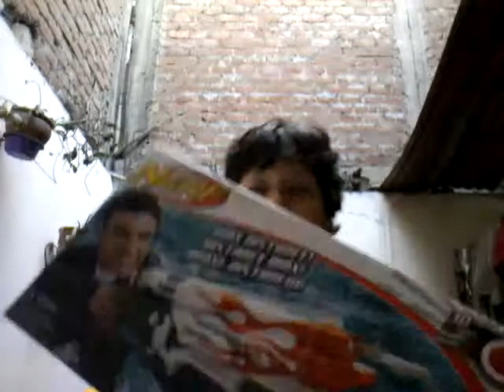Review de Nerf Vortex Revonix 360